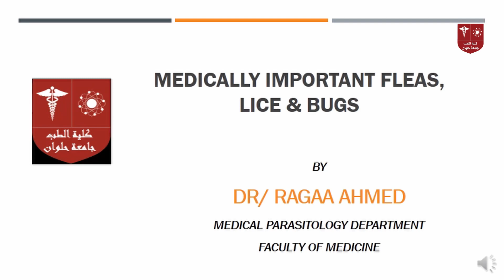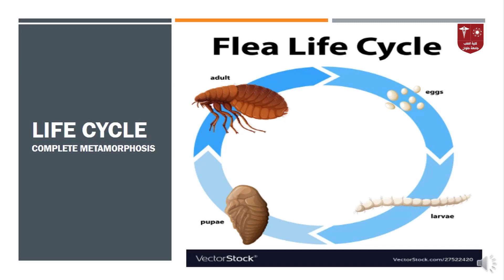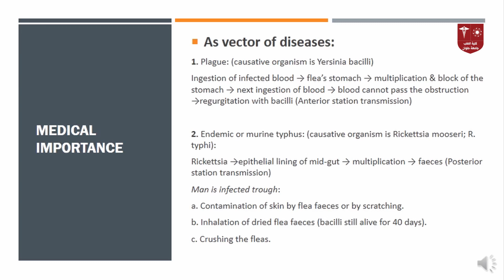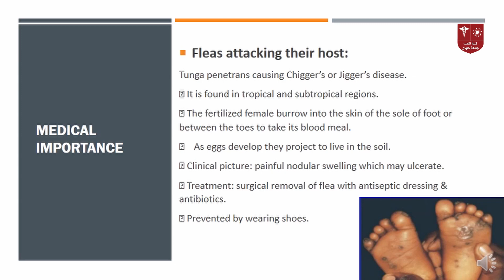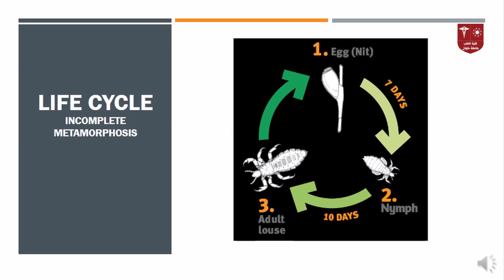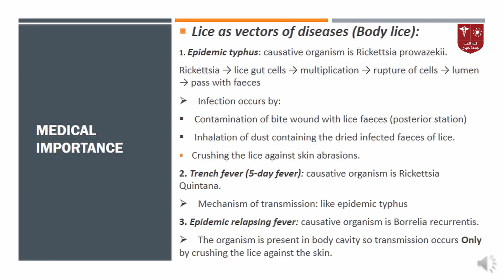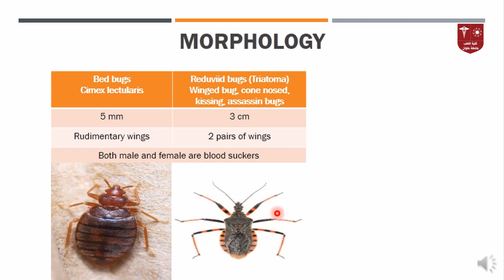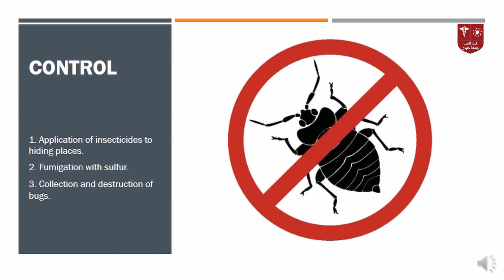4. Fleas, lice & bugs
محاضرة الـ Parasitology الرابعة ليوم الجمعة 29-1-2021
هذه المادة مخصصة للفرقة الأولى 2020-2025 لموديول الـ BMS II 102